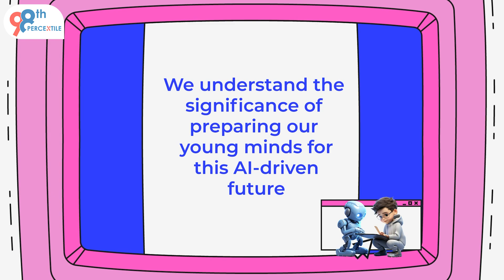Artificial Intelligence & Machine Learning Simplified for Kids | Exclusive eBook | 98thPercentile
Learning about AI from an early age will help children explore various career paths and make informed decisions about their future. It will open endless opportunities to create a better future and be ready beforehand.

This E-book will help your child to understand the basic concepts of how Al functions. They will have the opportunity to create a customized platform for their day-to-day use of various tools, eliminating any barriers of awkwardness and hesitation and fostering their interest in the field of Artificial Intelligence and Machine Learning.